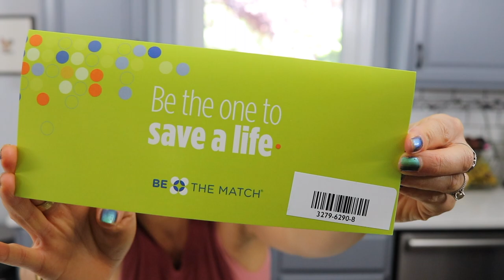How to do your cheek swab for Be the Match // Donate bone marrow and save a life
In May 2020, by my brother Andrew was diagnosed with MPAL, a rare and aggressive form of leukemia. MPAL accounts for only 2-5% of all leukemias and the medical community lacks a clear consensus on how to treat it. However, one thing is certain — he can beat this illness with a bone marrow transplant.

Siblings have the best chance of being a match, but unfortunately, my youngest brother and I are only half matches with Andrew. Now Andrew must rely on an unrelated donor — and that’s where you come in. You can help by registering to be a bone marrow donor. All it takes is a cheek swab.

It’s easy, free, can be done from home, and — even better — means you may save a life.

Though the national bone marrow registry is millions strong, ethnic minorities are still under-represented. Nearly 60% of Asian patients will not find a matching donor in the registry, compared to 25% for white patients. You can help Andrew conquer leukemia — today.